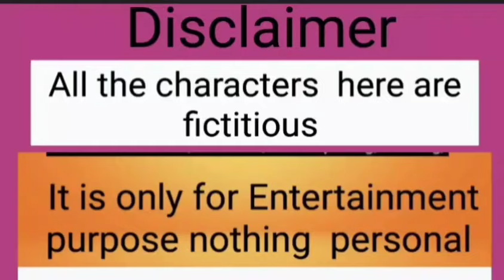এক বন্ধন | আইন আর সমাজ | ❤️❤️@Pinkipal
এক বন্ধন  | আইন আর সমাজ | ❤️❤️@bablidimukherjee..bablidir7014@Pinkipal @Pritamkiduniya2506